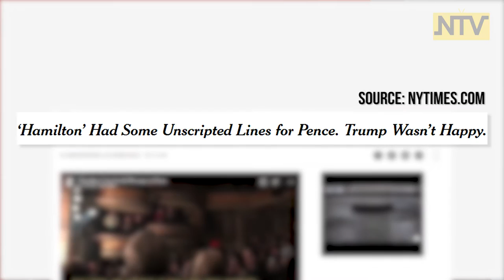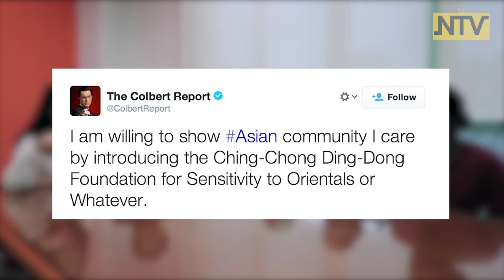Let's Talk About Racism PART 1 | THIS SIDE UP & UP (Ep. 3)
We're having lots of highly intellectual people on the table today! This episode we present you, a talk about racism, a relevant topic unavoidable for the step into a better world.

Edited by: Jeanne

The topics discussed in the video may be sensitive to some audiences.